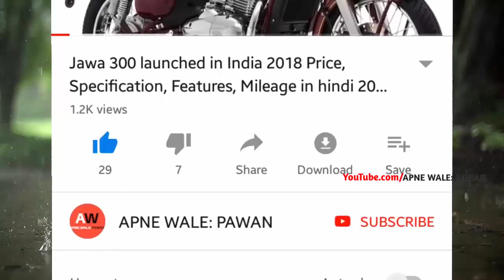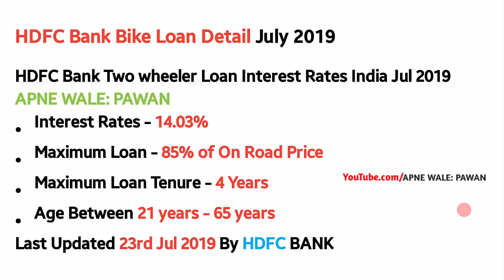HDFC Bank Two Wheeler Bike Loan Procedure | HDFC Bank से गाड़ी फाइनेंस करवाले से पहले ये जाने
Hi..This video about HDFC Bank Two Wheeler Bike Loan Procedure and HDFC Bank Two Wheeler Loan Interest Rates & ChargesHere is the list of all the charges applicable to your Two Wheeler Loans.also discuss about bike loan procedure from banks in india.

Queries Solved:
1)Bike loan kaise milega HDFC Bank se.
2)HDFC Bank Two Wheeler Bike Loan Procedure in Hindi
3)Best Rate of Interest and Lowest emi for car and bike
4)HDFC Bank Full Loan Details in hindi

CONTENT SOURCE OFFICIAL- OWN and HDFC Officials